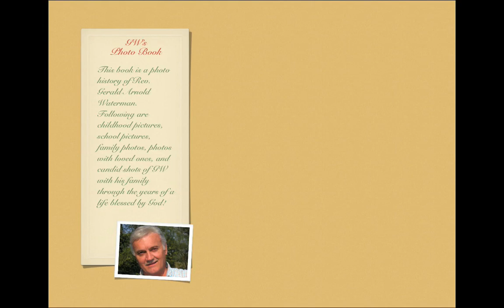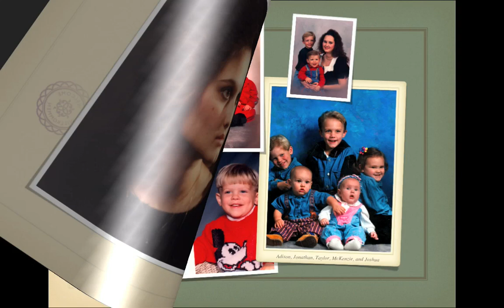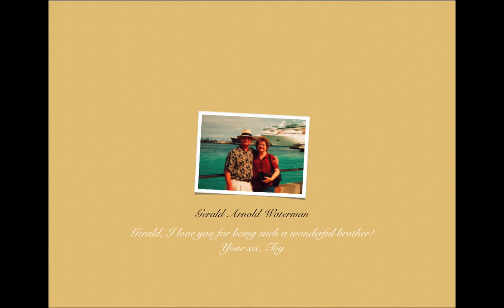Gerald Arnold Waterman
Gerald Arnold Waterman's life as told in photos.